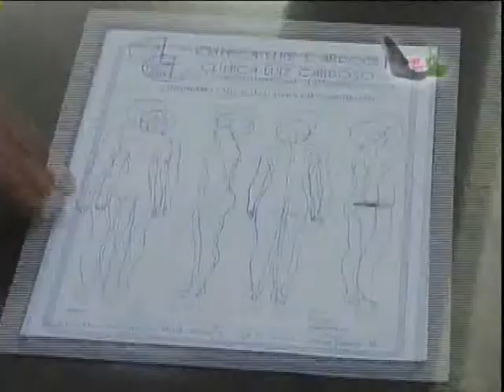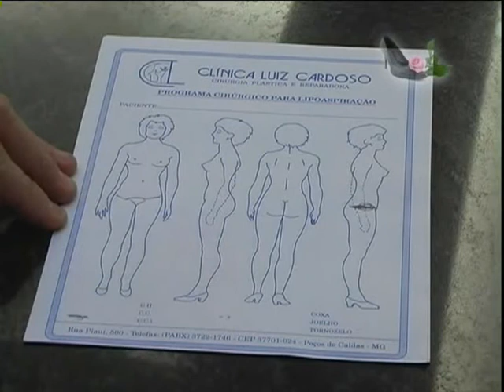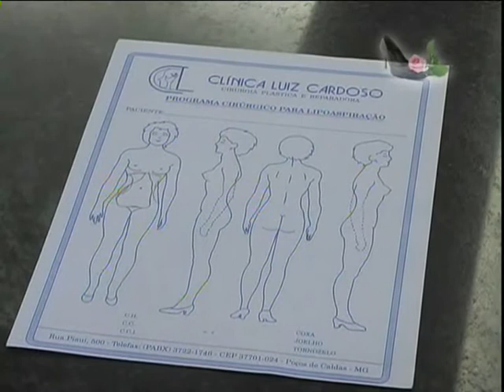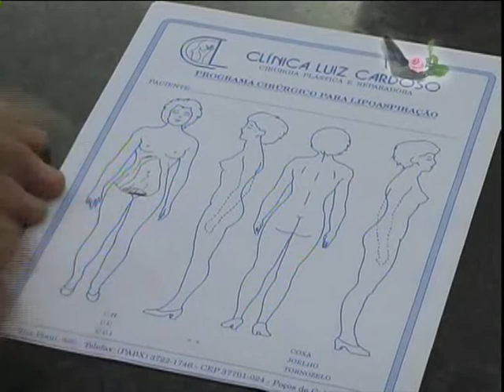Segredos da Mulher - Parte 4 - Quadro renovar é viver, Dr. Luiz.wmv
Programa Segredos da Mulher com Roseli Martins. Sextas as 17:30 e sábados as 16:00. Programa de 16/1/2010.